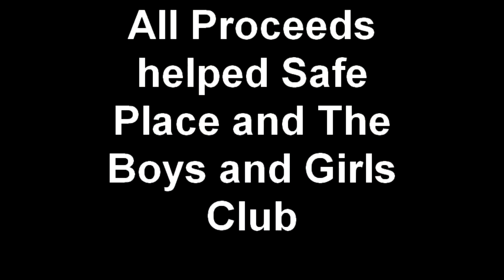Hot Rods & Hot Dogs 2010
2010 Hot Rods and Hot Dogs.  One Hour Heating and Mister Sparky sponsored this event to benefit the Thurston County Boys and Girls Club and Safeplace.  For more information on One Hour Heating & Air Conditioning